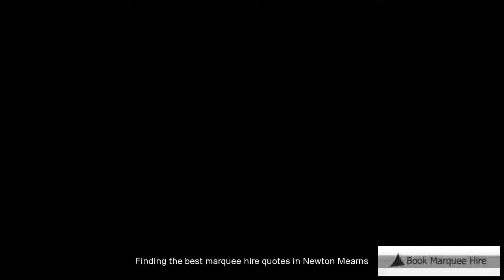Affordable Marquee Hire Newton Mearns